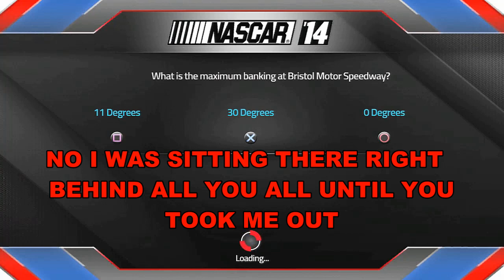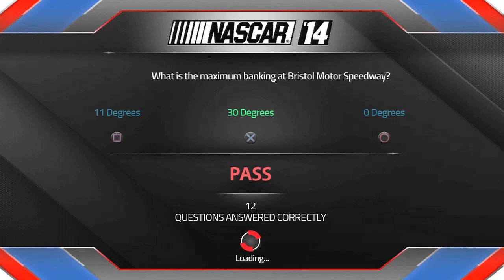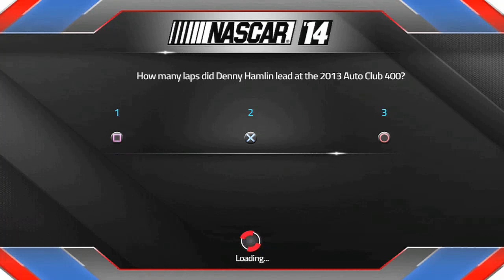NASCAR 14 Video Game Play Reactions - My TV Turned Off - Funny Nascar 14 Trolling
Trying to play a friendly game of Nascar 14, but my TV keeps turning off!

Watch: "Call of Duty WW2 Trolling - I'm a Call of Duty Coach, They Call Me Coach G with Very Funny Reactions"